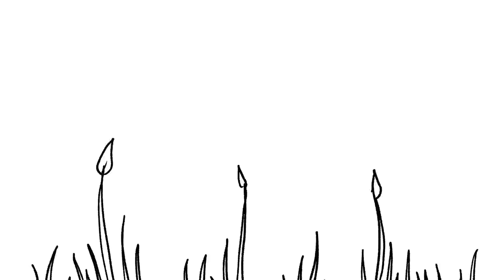L'album Confiné - Jour 1 : Le Changement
On est Coude Humide.

On est confinés.

On s'ennuie, alors on va essayer de faire une chanson par jour (désolés d'avance). 30 seconde minimum, sur le thème du confinement.

Les chansons sont sous licence CC-BY-NC, réalisées avec des logiciels libres dans un laps de temps limité. Ne venez pas vous plaindre de la qualité.

Si vous voulez gaspiller votre argent, donnez (sinon gardez-le).

Bisous à tou·te·s. Et bon courage dans cette période étrange.